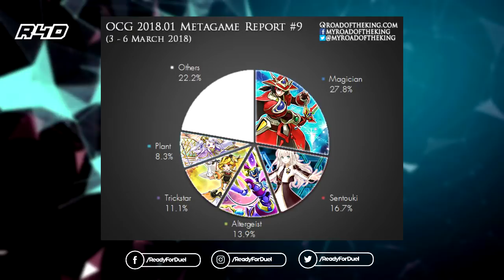OCG Report / 7 Marzo 2018 - Road of the King #9